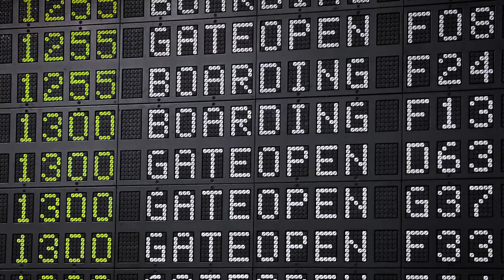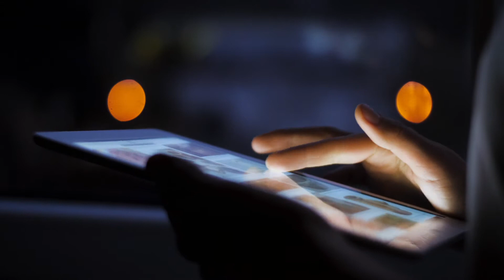Un ringraziamento alle 10 mila farmacie che viaggiano con noi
"Non c è niente di più bello dell'istante che precede il viaggio, l'istante in cui l'orizzonte del domani viene a farti visita".
Con questo video vogliamo ringraziare le oltre 10 mila farmacie che hanno deciso di salire a bordo sulla nostra piattaforma Socialfarma.it
Se vi abbiamo emozionato, vi chiediamo di condividere e diffondere sui vostri canali social il nostro viaggio.

Tutti i diritti riservati. Socialfarma.it è un marchio di Sanità S.r.l. Largo San Francesco, 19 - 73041 Carmiano (LE) - Tel: 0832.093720 Cell: 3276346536 Cell: 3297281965 - P.iva: 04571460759 - Rea: LE-302152 Iscritta al n° 1 del Registro della Stampa del Tribunale di Lecce il 15/01/2015.